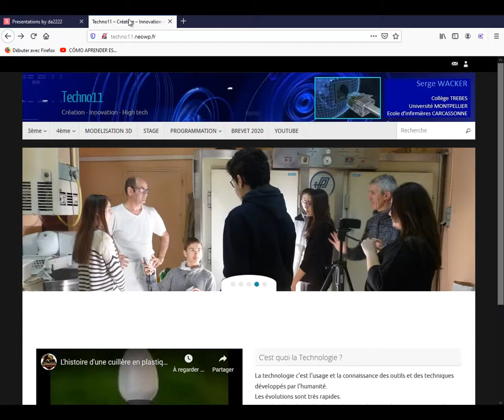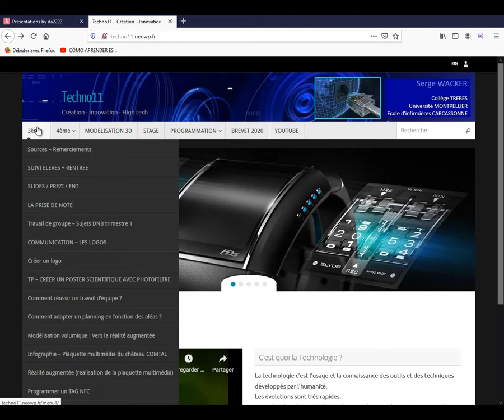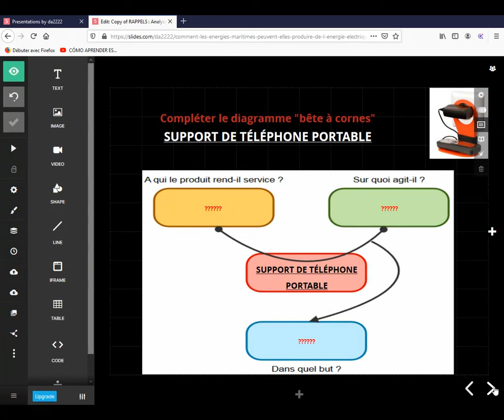ANALYSE FONCTIONNELLE - TP BÊTE A CORNES